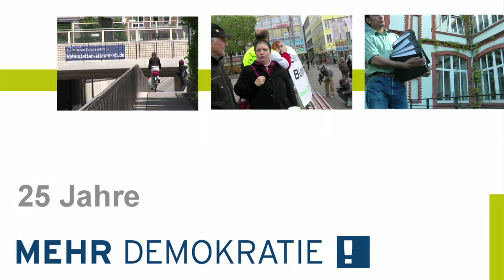25 Jahre Mehr Demokratie - Jubiläumsgrüße: Sven Giegold (Grüne)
Sven Giegold, Mitbegründer von Attac-Deutschland und Europaabgeordneter von Bündnis 90/Die Grünen: "Ich glaube es gibt wenige Vereine in Deutschland, die so viel erreicht haben wie Mehr Demokratie." Giegold ist deshalb auch stolz, Mitglied bei Mehr Demokratie zu sein und findet, dass jetzt nur noch die Krönung fehlt: die Einführung des bundesweiten Volksentscheids! (Mehr Informationen zu unserer Jubiläumstagung